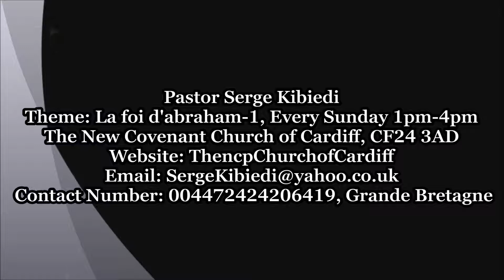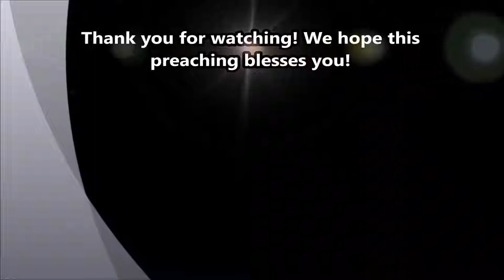Pastor Serge Kibiedi | La foi d'abraham-1